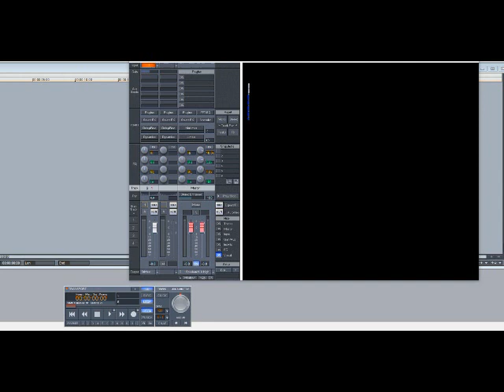Marvin Gaye – Trouble Man (Slowed Down)